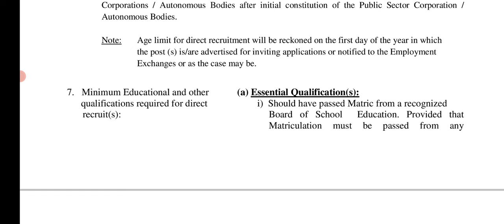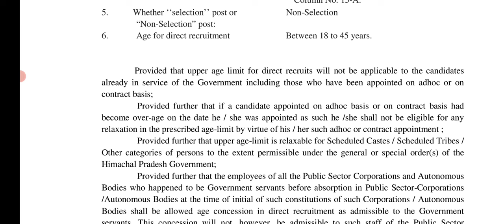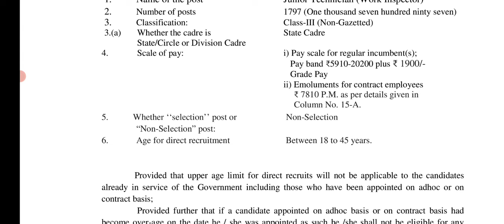HPPWD || Work Inspector - 25 Post Approved || Qualification & All Details || Let's Study